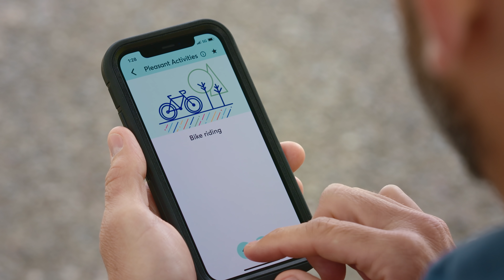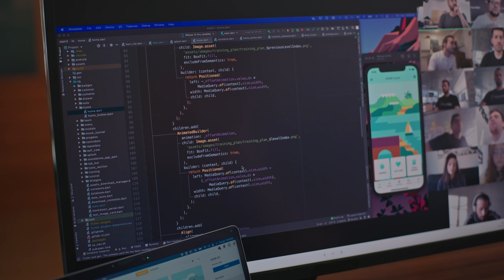STAIR (Flutter Developer Stories)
STAIR is an app from the US Department of Veterans Affairs that helps people manage emotions and relationships. See how Flutter not only helped the development team create an accessible app, but save 30% of their development time as well.